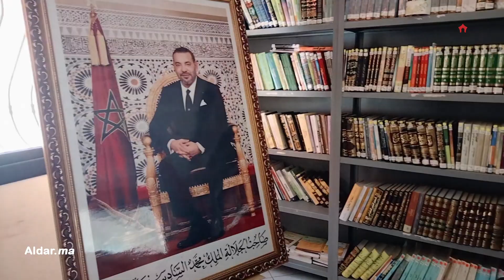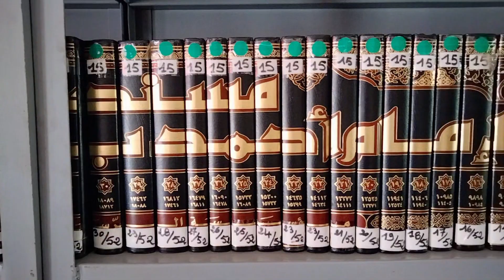الشيخ السكنفل ل "الدار" : هذه هي الشروط الشرعية الواجب توفرها في أضحية العيد